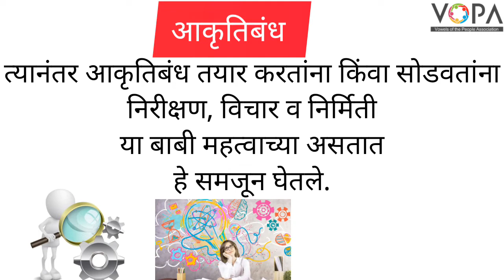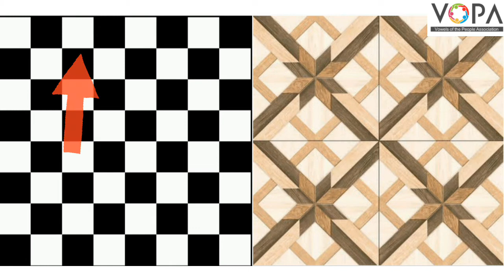2nd | Maths | आकृतीबंध | संकल्पना | V3 | V-School